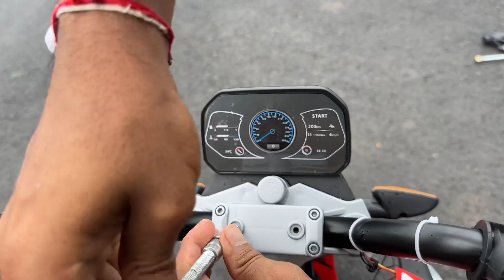Remote control fz-s bike unboxing and testing with amazing music, lighting - QPKTOYS 🧸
This video is intended for parents considering purchasing this toy. It provides a detailed review of the product, including its quality and usage instructions. Please note that this video is not made for kids; it is specifically for customers to help them make an informed decision before buying the product.